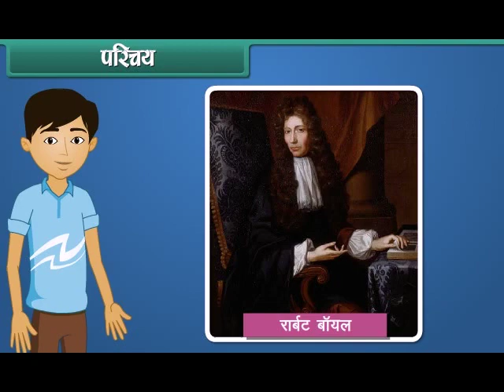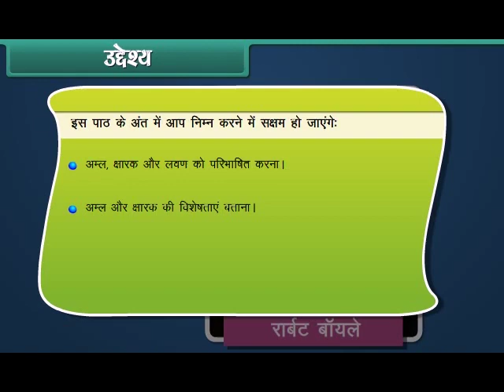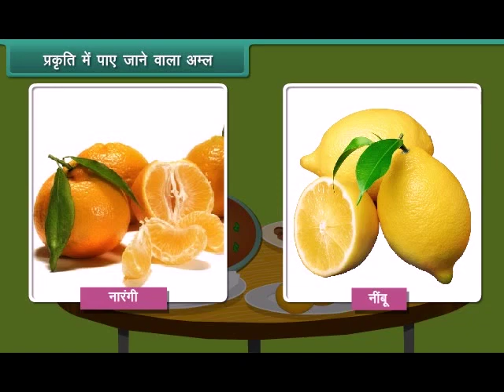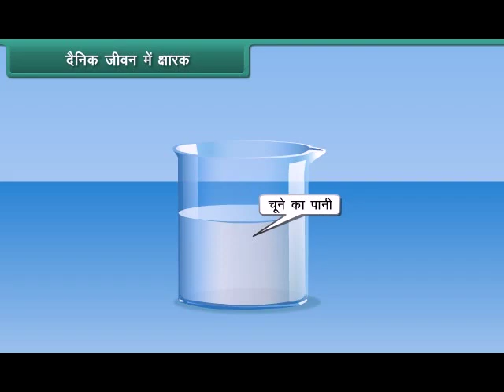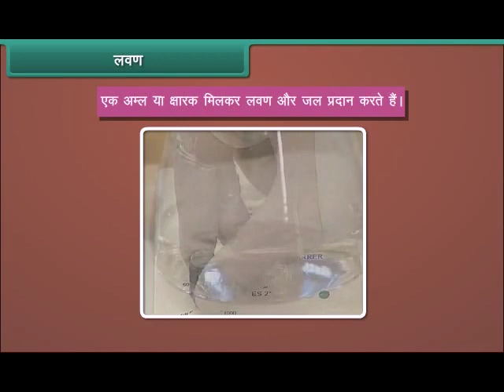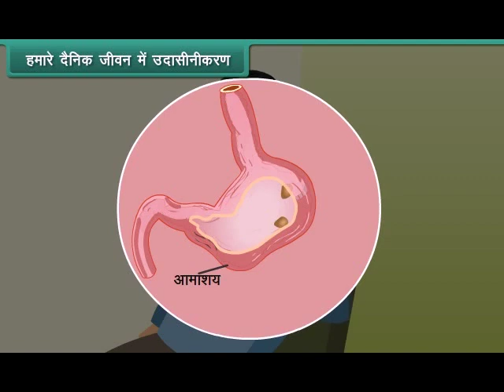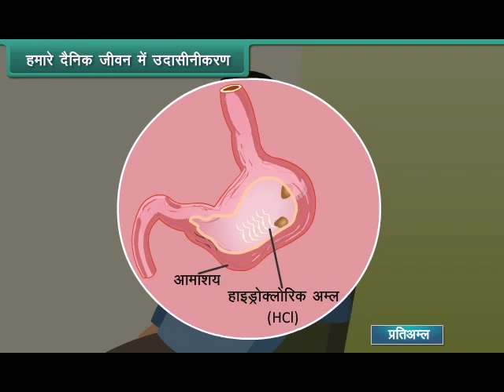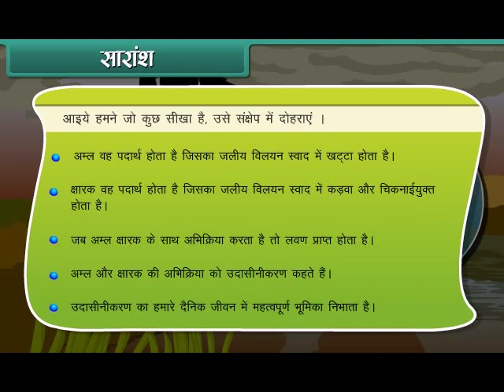Acids, Bases and Salts